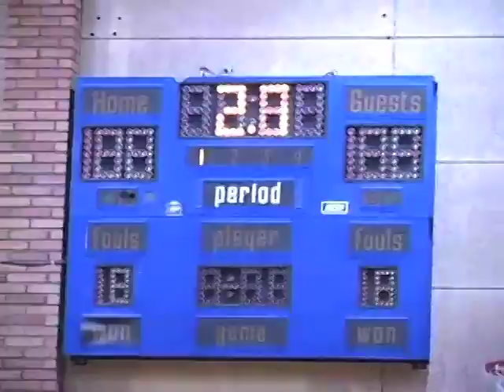20110108 UCR Women's Basketball at Fullerton.mp4